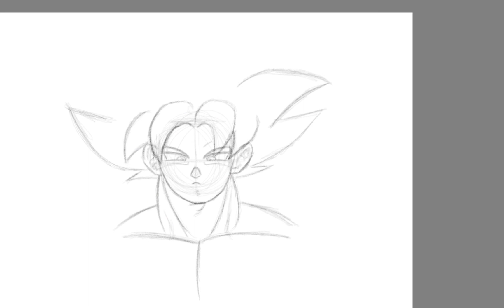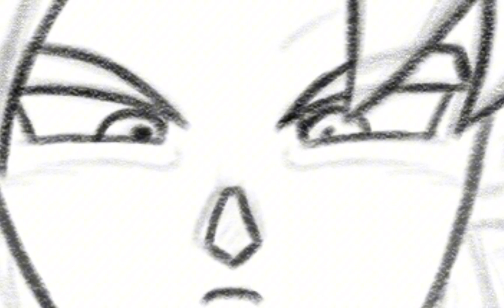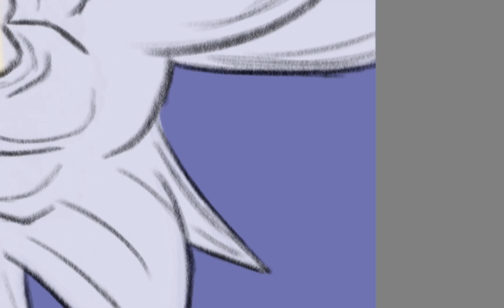Drawing Ultra Instinct Goku! ⬜️